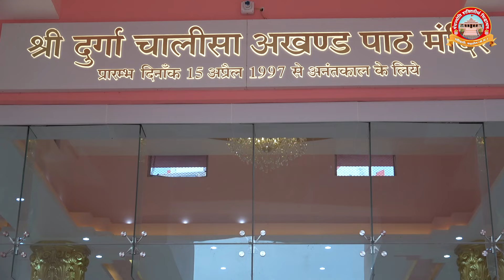चैत्र नवरात्रि के चतुर्थ दिवस पर सिद्धाश्रम स्थित श्री दुर्गाचालीसा अखंड पाठ के दिव्य दर्शन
thanks